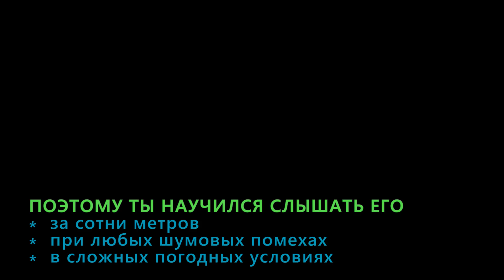"Записки охотника на танки"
О том как послушание и трепет перед мужем помогают женщине выживать в столь накладном предприятии, как танковая охота.